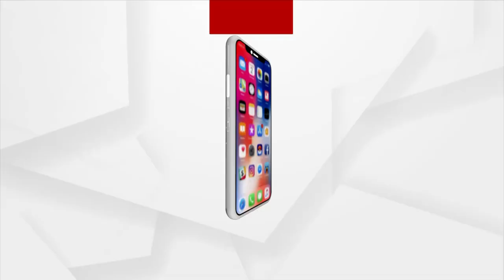BJP Mahila Morcha Protests Against Dibya Shankar Mishra for Mamita Meher Case in Sambalpur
BJP Mahila Morcha Protest for Protests Against Dibya Shankar Mishra for Mamita Meher Case In Sambalpur in Kuchinda, Sambalpur.